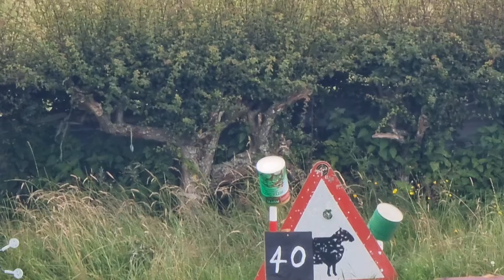STEYR PRO X ON THE RANGE